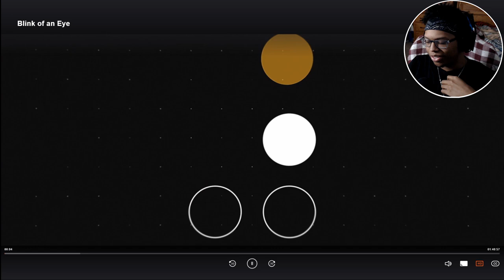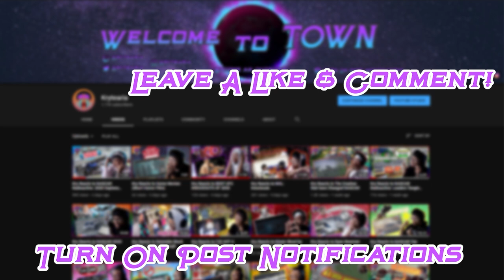Kry Reacts to Blink of an Eye w/ DrJohnnyHopkins Pt. 1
~Follow These Steps:
1.) LIKE
3.) SHARE THE VIDEO